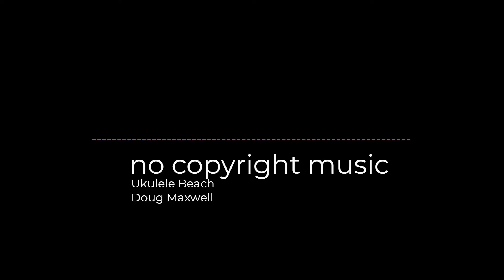Ukulele Beach by Doug Maxwell no copyright music free background music